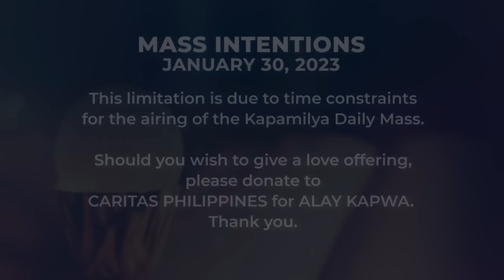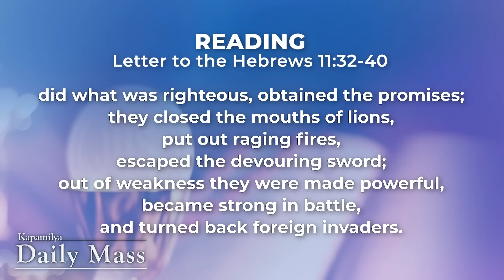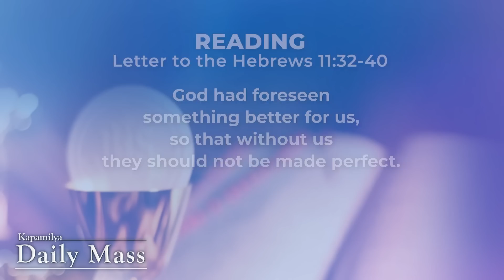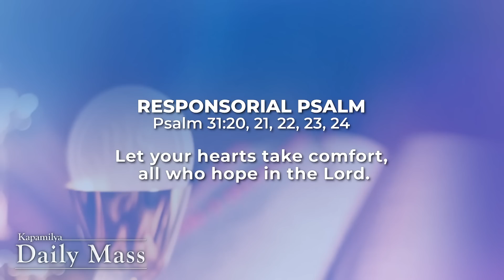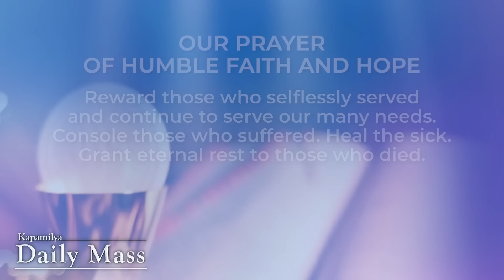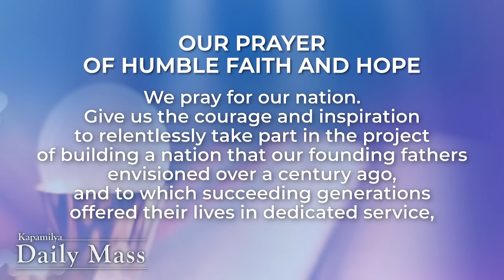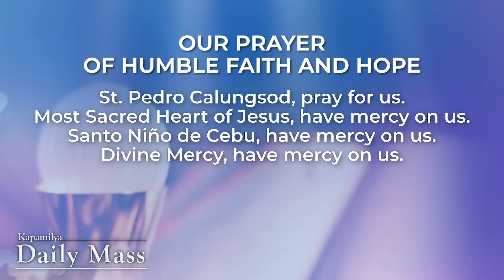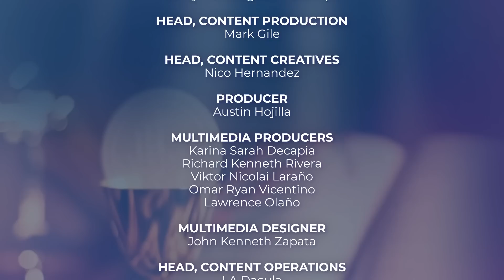January 30, 2023 | Christ Heals Us | Kapamilya Daily Mass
The Gospel of Mark reminds us that for Christ, the person is the most important element of creation. This reinforces our duty to be stewards of God’s creation. Today, let us reflect on how Christ heals those who need Him, and how He wants us to witness to Him when He comes to our aid.

Reflect more on this as we celebrate the Kapamilya Daily Mass today, January 30, 2023 with Father Tito Caluag.